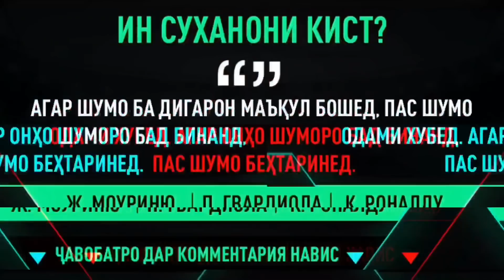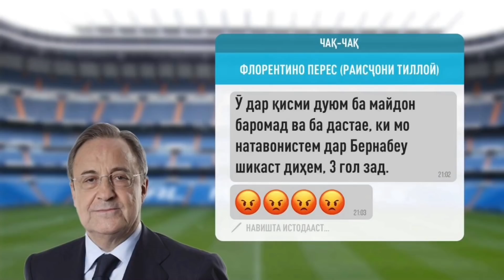Чи гап мешавад, агар РЕАЛ МАДРИД голиби Ла Лига 2019/20 шавад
Биёед тасаввур мекунем, ки Реал мисли пештарааш боқувват шуда обрӯяшро баланд мекунад ва ба мушкилиҳо нигоҳ накарда унвони қарамонии Испанияро дубора соҳиб мешавад. Оё метавонад ин ба Зидан кӯмак кунад, то ӯ дар даста боқӣ монад? Чӣ тавр состави Реал пурқувват мешавад ва умуман ин кор мешавад ё на?